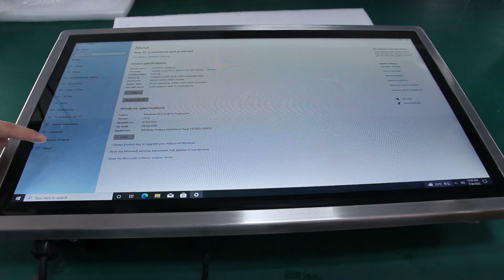24-inch Stainless Steel Panel PC 1000nits FULL IP67 Waterproof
24-inch Stainless Steel Panel PC
Full IP67 Waterproof

PC specs:
CPU: Intel® Core I5-8250U, Quad core, 1.8Ghz, fanless
RAM: 8GB DDR3
Hard Drive Capacity: 256G SSD
Graphics: CPU Integrated graphics card and support 1080p HD photo

LCD panel : 24""
Resolution: 1920*1080 16:9
Brightness: 1000cd/m2 (Typ)
Touch type: 10 Points Capacitive Touch
Interfaces: 3*USB, 1*COM, 1*LAN, 1*ON/OFF 1*DC IN

Optical Bonding
Wide Temperature: -20℃ to +70℃"